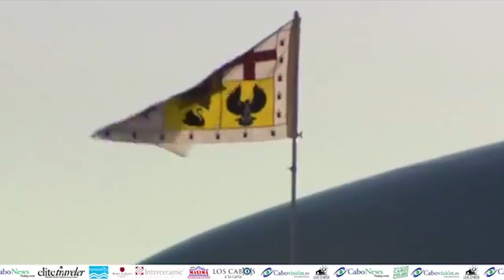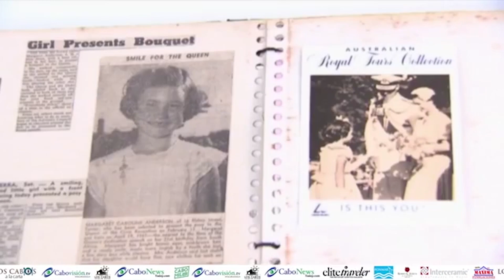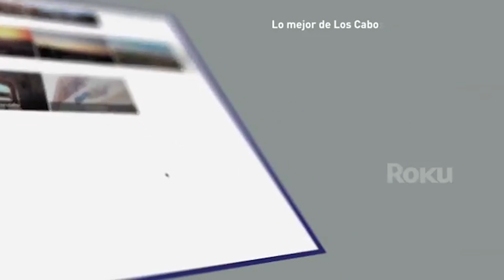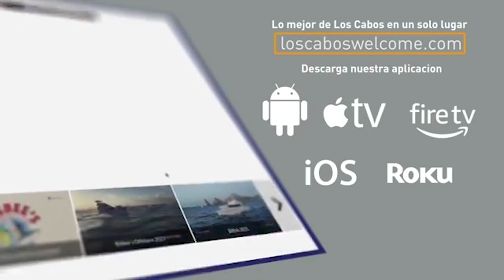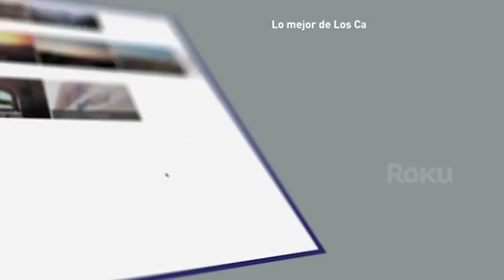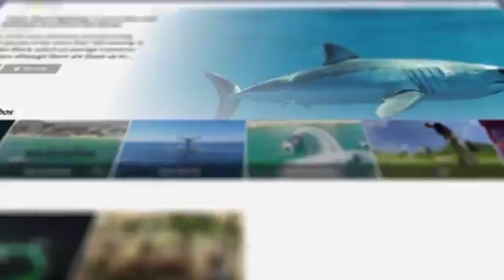Programa de radio en video LCALC 08 de Septiembre de 2022